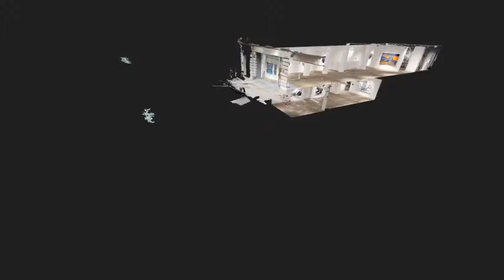JD Malat Gallery presents a virtual tour of Echoes of Light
A virtual tour of Andy Moses's solo exhibition, Echoes of Light, at JD Malat Gallery, curated by Larry Bell.